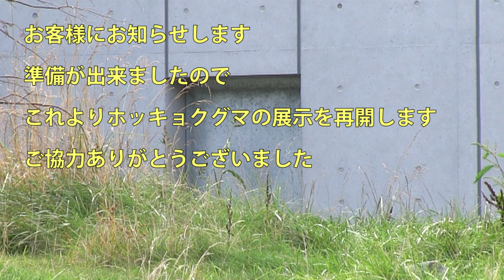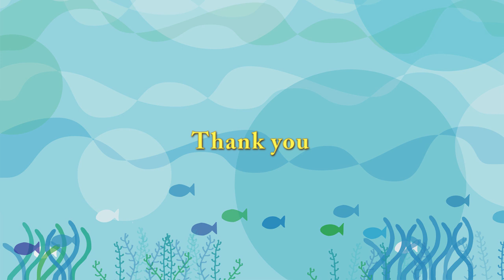水中で何かに驚いたリラ 小松菜の食べ方はお嬢様？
Polar Bear ,Lara(female/24),Lila (female/4),Denali(male/25).
ホッキョクグマ、ララ(メス/24歳)、リラ(メス/4歳)、デナリ(オス/25歳)。
プールの隙間にあったニンジンを取る時に、
何かを見たようで、驚き、慌てて浮上していきました。
それが何なのか、結局わかりません・・・

今日は小松菜をもらっていましたが、
葉の部分だけを食べ、軸は残していました。
軸の部分も食べないわけではないのですが、
優先順位は低いようです。(空腹の時に食べます)